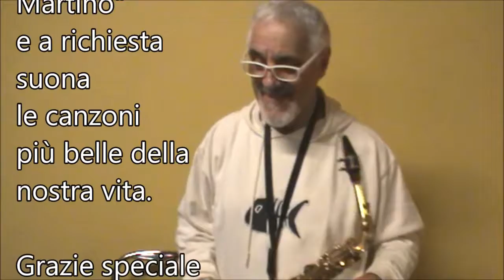IO MI FERMO QUI (Albertelli-Riccardi) a MASSAROSA suona CELESTINO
Massarosa 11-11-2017 "Evergreen songs" . "la Voce nel Ballo" CELESTINO Deejay e il suo sax è ospite alla FESTA DI SAN MARTINO (organizzata dalla Misericordia e gli Alpini di Massarosa), in Canzoni da ricordare e ballare sempre. MUSICA RICORDI EMOZIONI
(Questo canale è NON-PROFIT, NON-COMMERCIAL! )
la musica contenuta in questo video è di proprietà dell’autore.
(video amatoriale,selfie, auto registrato live durante la festa, non a scopo di lucro e riconosciuti i diritti agli autori delle canzoni con borderaux Siae.)

IO MI FERMO QUI  (Albertelli-Riccardi)  1970
Come un sasso che l'acqua tira giu'
io mi perdo nel blu degli occhi tuoi
la mia liberta' non la voglio piu'
amo il cielo e tu sei limpido
qui io mi fermo qui
qui dove vivi tu
no piu' non cerchero'
un altro nido ormai
tu sei l'acqua dopo il fuoco
non ti lascio piu'
uh uh uhhh
quel gabbiano che si nasconde in me
piu' non volera' in africa
quando sto con te sento dentro me
che tu abiti ormai nell'anima

IO MI FERMO QUI 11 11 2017 San MARTINO MISERDICORDIA di Massarosa